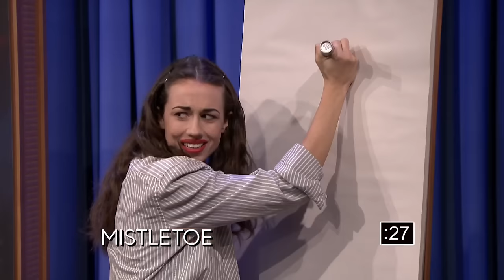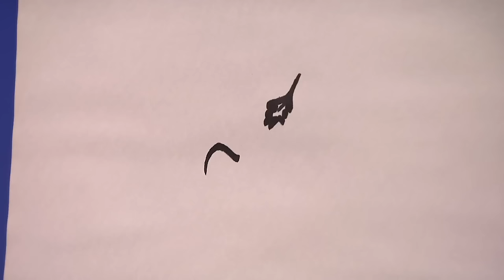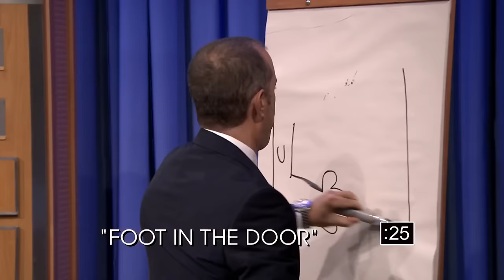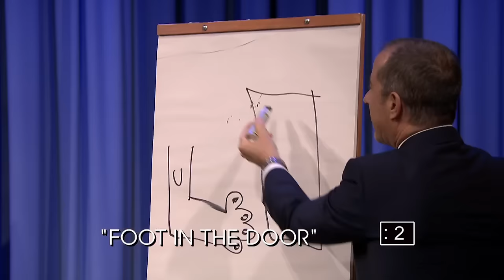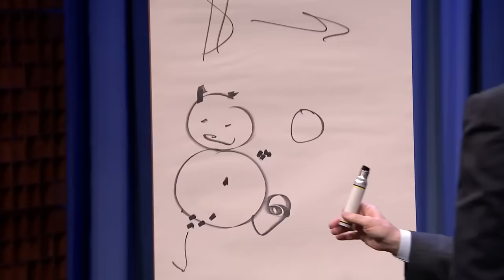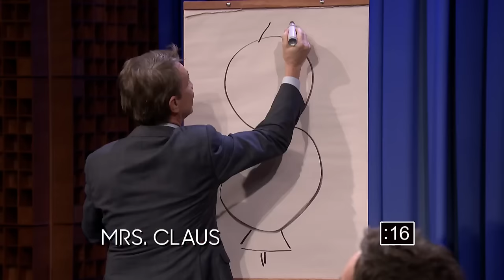Pictionary with Martin Short, Jerry Seinfeld and Miranda Sings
Jimmy and Martin Short team up to compete with Jerry Seinfeld and Miranda Sings in a game of Pictionary.